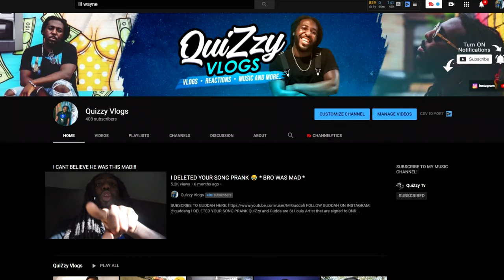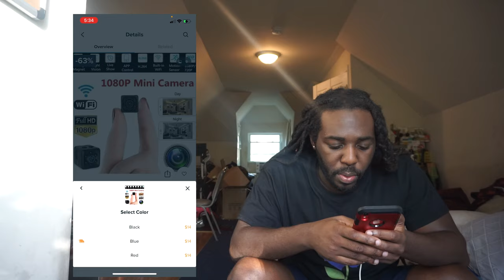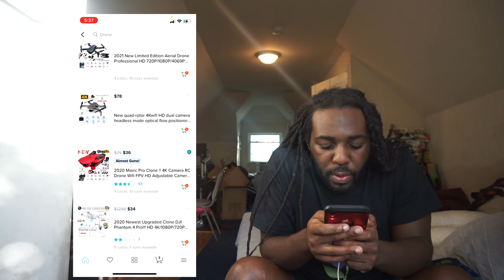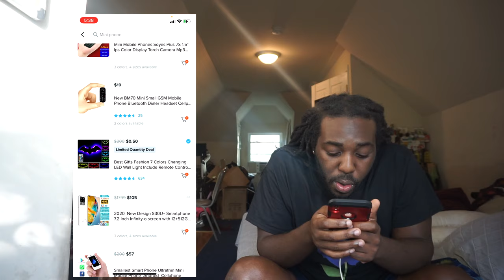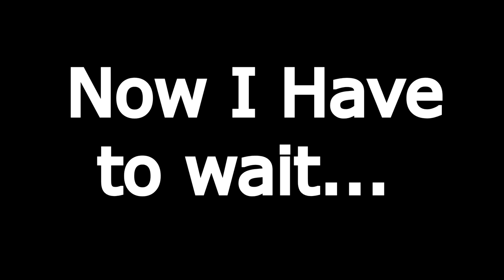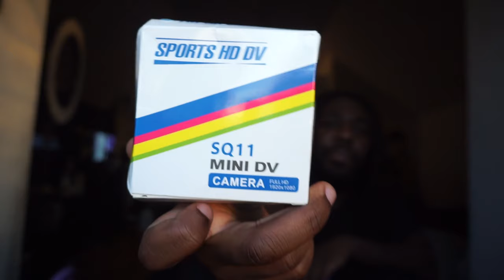THE $100 WISH APP CHALLENGE!! YOU WONT BELIEVE WHAT I GOT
Wish is an American online e-commerce platform that facilitates transactions between sellers and buyers. Wish was founded in 2010 by Piotr Szulczewski and Danny Zhang. Wish is operated by ContextLogic Inc. in San Francisco, United States

I Had to put it back together, Thankyou for following me. All the support really helps! Im looking to do this full time but in order to do that I need yall support! If you stream my music it would directly help me out and I appreciate it alot!

MORE ABOUT QUIZZY:   Quizzy is a talented Music artist from St.louis. Quizzy strives to unite the city and create great content and records that's why he created the label Brand New Records for the sole purpose of Branding the next artist.